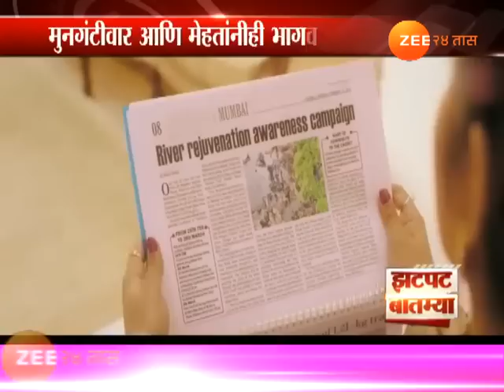श्री आणि सौ अभिनय करतात तेव्हा...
CM Devendra Fadanvis And His Wife Give Social Message From Song